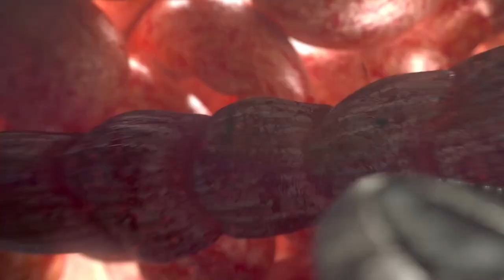Assassin’s Creed Valhalla Cinematic 13: The City of Greed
After cleansing Lundun from the Order, Hytham has new leads pointing to Jorvik. Here two of Eivor's friends from Norway, Hjorr and Ljufvina, have become councilors to King Ricsige. When Eivor arrives, the Order is already controlling large parts of the city. Can Eivor truly trust her old friends?